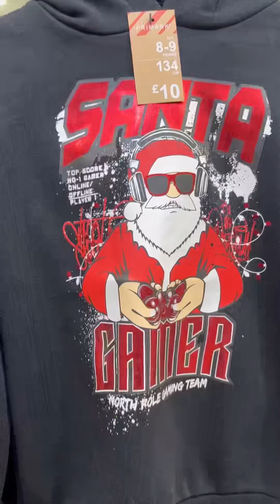Boys Clothing | Christmas New Arrivals At Primark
Winter Arrivals At Primark